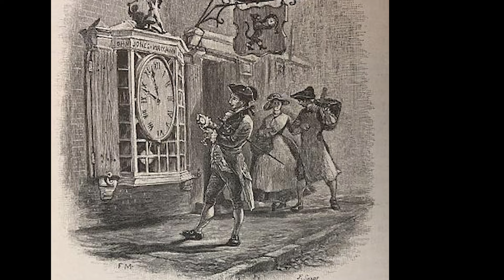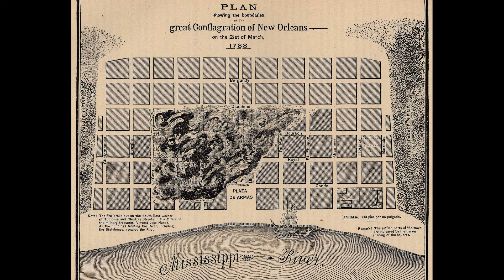Our Lady of Prompt Succor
The amazing stories of Our Blessed Mother's intercession on behalf of the Ursuline Order in 18th and 19th century Louisiana, USA.

General Andrew Jackson personally thanked the Ursuline Sisters for -- and at least partially attributed his victory to -- their prayers during the decisive battles of the War of 1812.